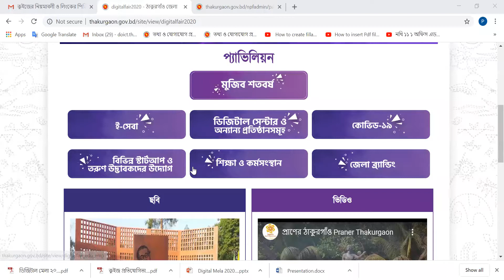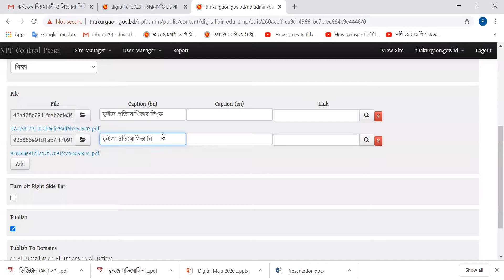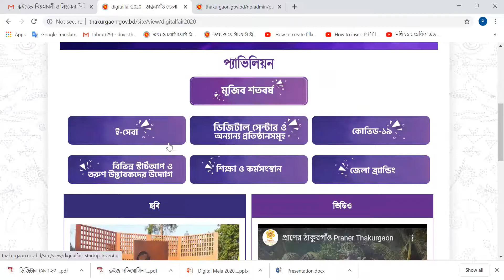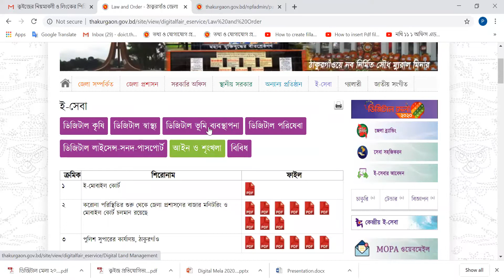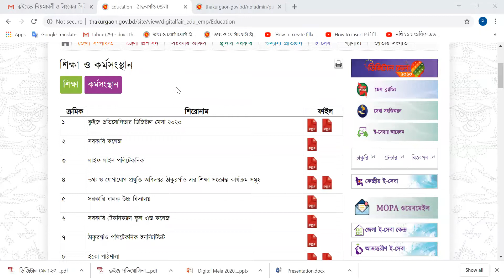DIgital Fair 2020, Seminar Part 3